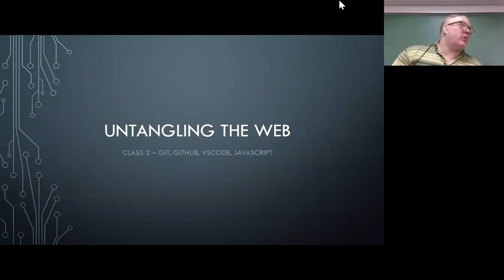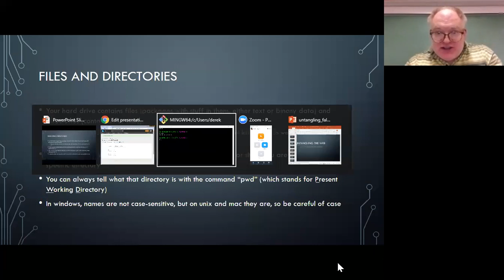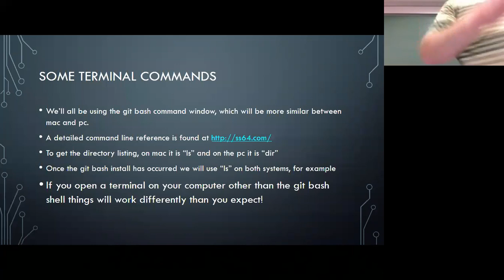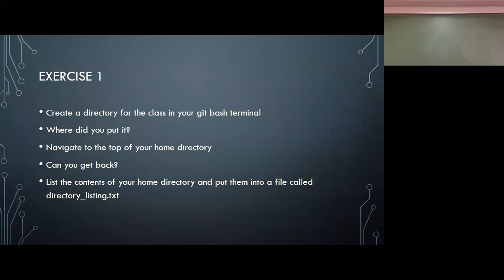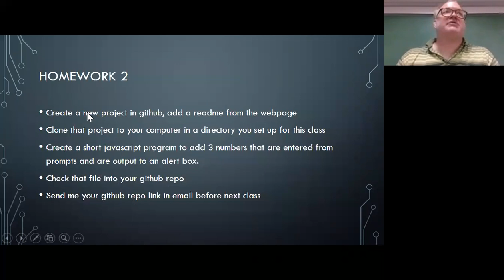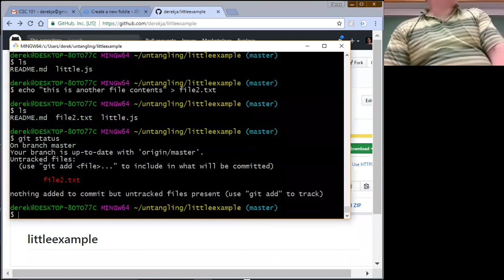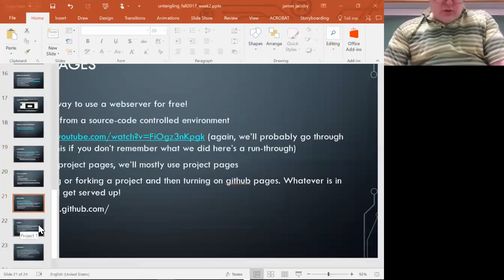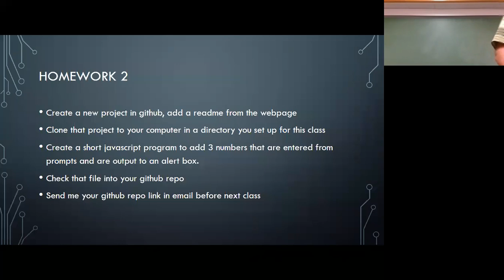untangling the web - fall 2017 week 2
the second class of the fall2017 edition of untangling the web